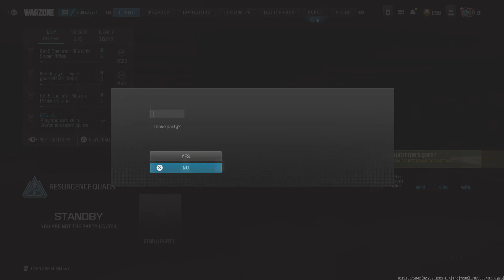Warzone 3.0 - EPIC QUADS REBIRTH WIN with Dench, Shade, RANDOM & GOATfather - 25 May 2024